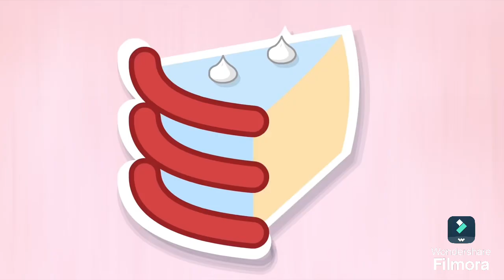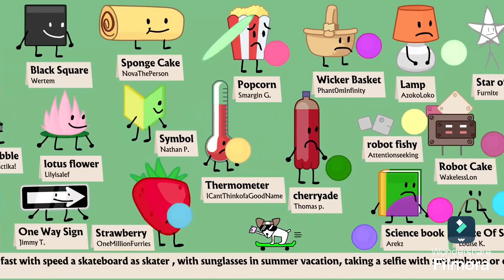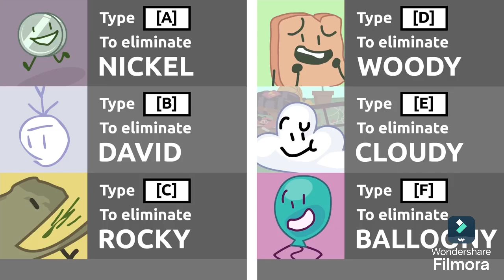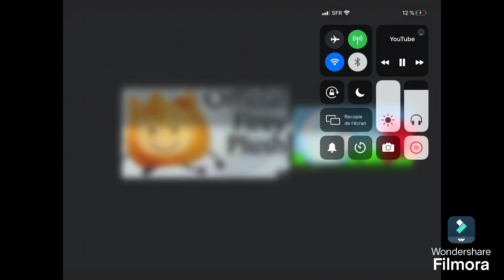Bfb 9 in the credits and the Nickelodeon logo 2009